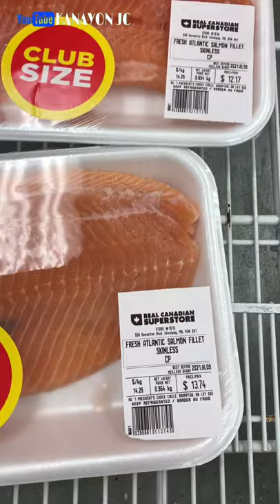BEST EVER DEAL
Fresh Atlantic Salmon Fillet
Lowest price ever
Salmon
Sashimi